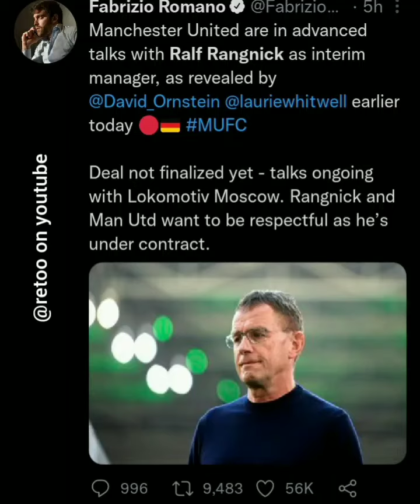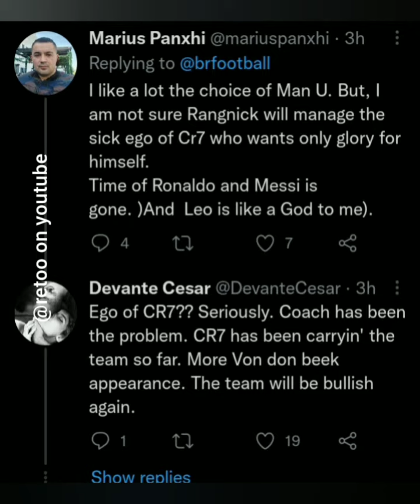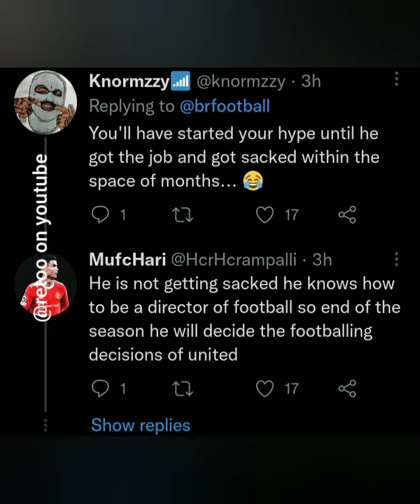Ralf Rangnick : What the world of football has to say about the new man utd interm coach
Ralf Rangnick : What the world of football has to say about the new man utd interm coach manu ralf rangnick #ralfrangnick